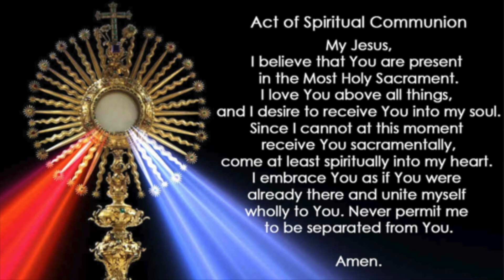Feast of St. Andre Bessette